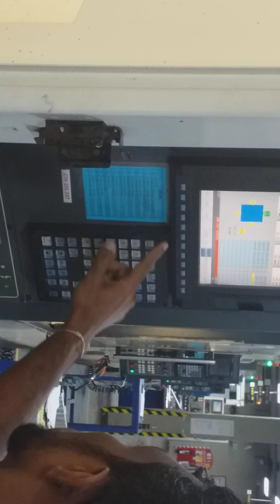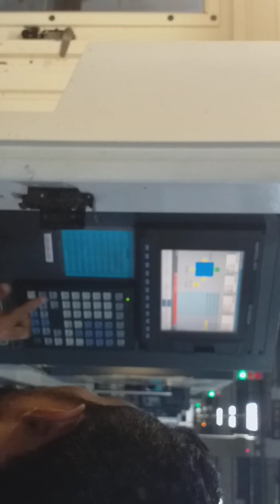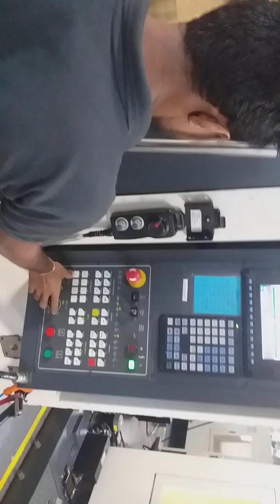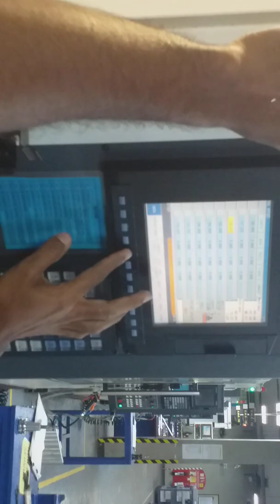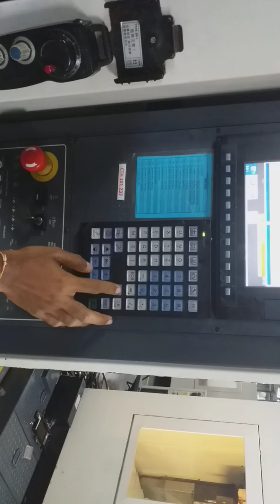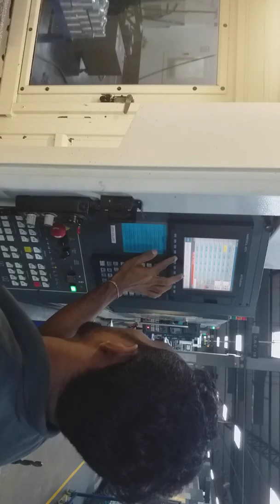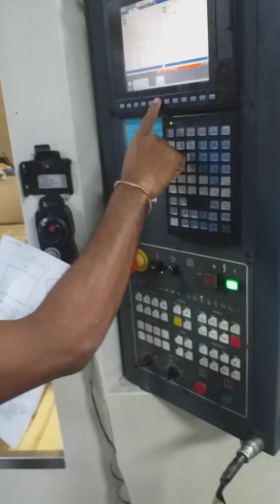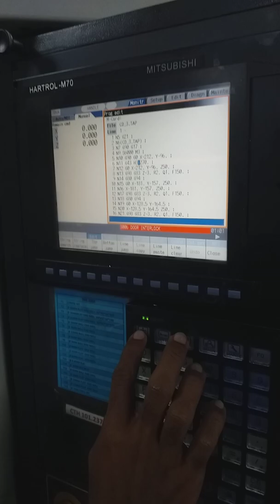Vidura CNC N5457731